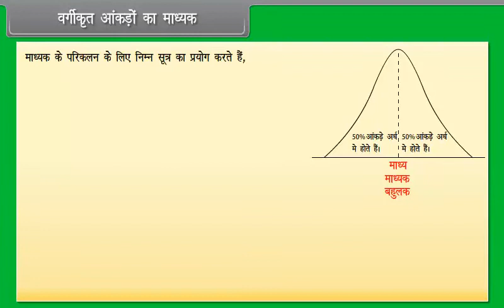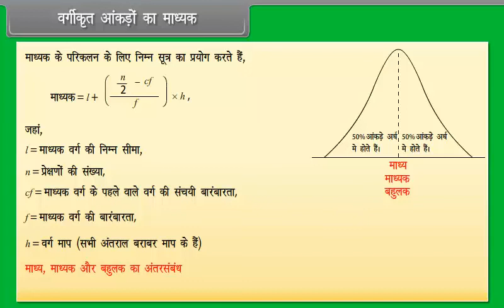वर्गीकृत आंकड़ों का माध्यक|Median of Grouped Data